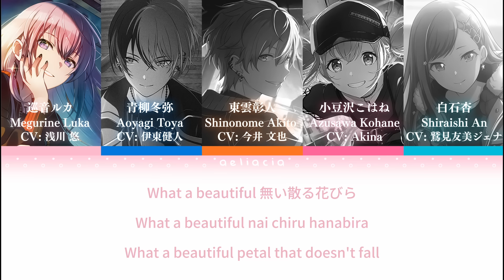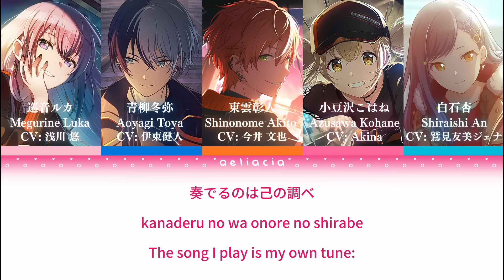【GAME VER】CR詠ZY | Vivid BAD SQUAD | KAN/ROM/ENG Color Coded Lyrics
this is like my 15th render of this god forsaken thing whatever mistakes are left we're all just going to ignore ok
COVER:
Vivid BAD SQUAD from Project SEKAI COLORFUL STAGE! feat. Hatsune Miku
ORIGINAL:
Music, Lyrics: Umetora
TRANSLATION:
@mirapaint on twitter (tysm again!!)